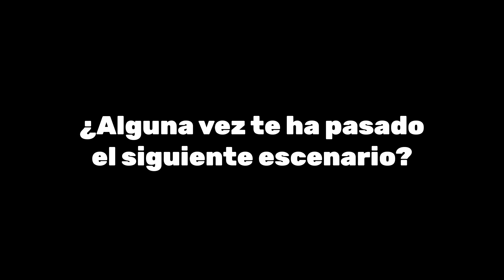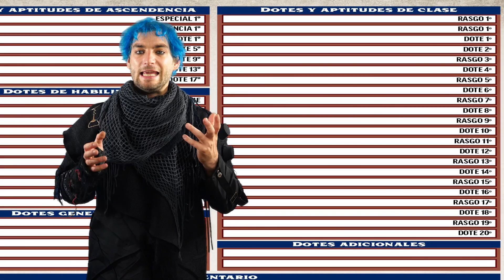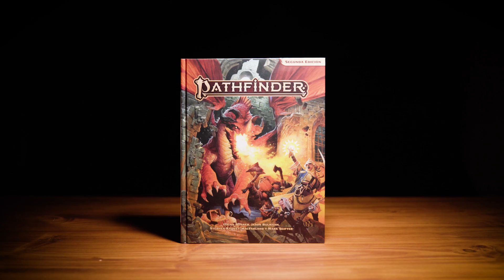ROL-VERSE: Pathfinder 2E en 10 Minutos | DEVIR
Nuestro Rolero interdimencional favorito ha regresado en gloria y majestad, El Dr. Maldini ha vuelto y esta vez, para explicarnos de forma breve y concisa uno de los juegos de rol MÁS importantes de este momento: Pathfinder 2E